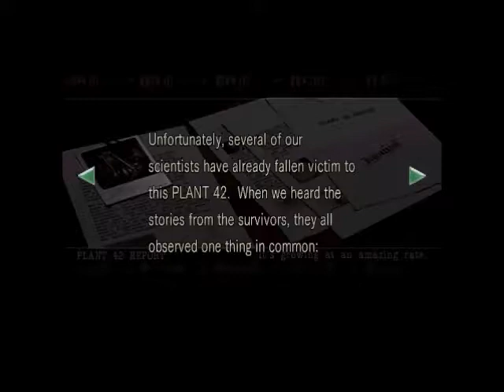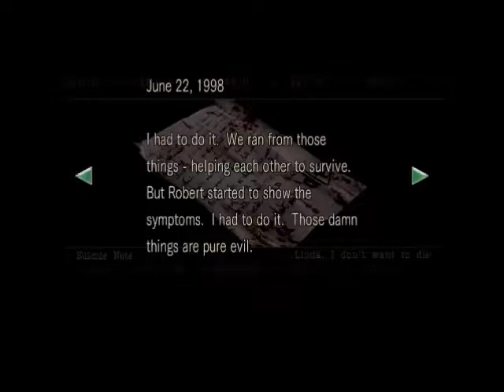Resident Evil HD Remake modded playthrough 05